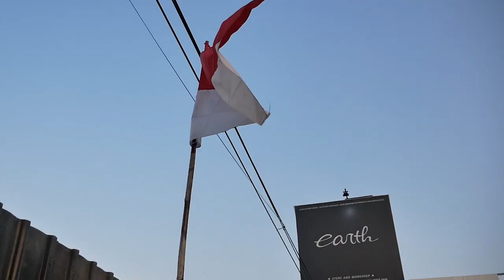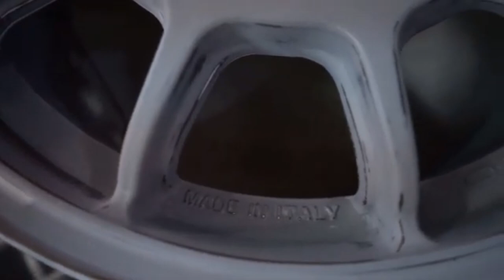BUILDING TOYOTA GREAT COROLLA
HELLO EARTH
DI VIDEO KALI INI KAMI MENCOBA MEMBUAT CUPLIKAN DARI AWAL MEMBANGUN GREAT COROLLA,, YUK TONTON BARENG GUYS